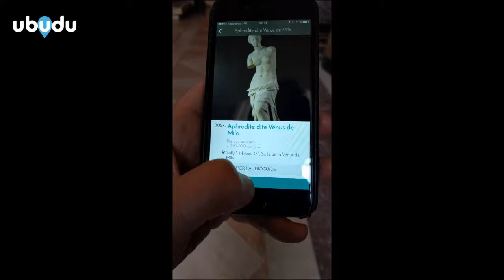Mobile wayfinding at Louvre museum in Paris